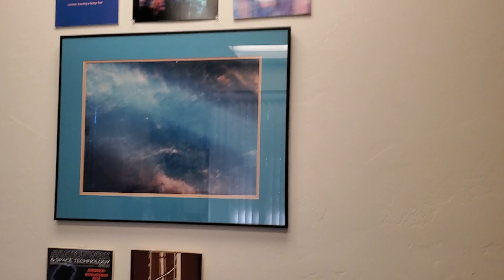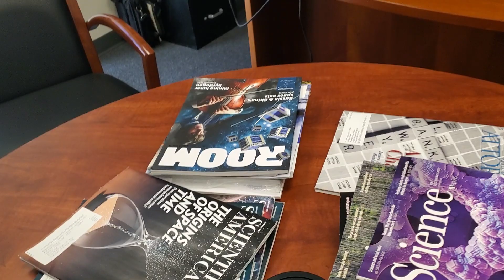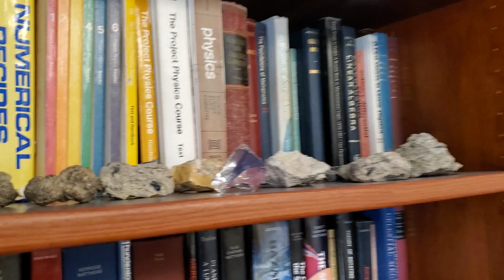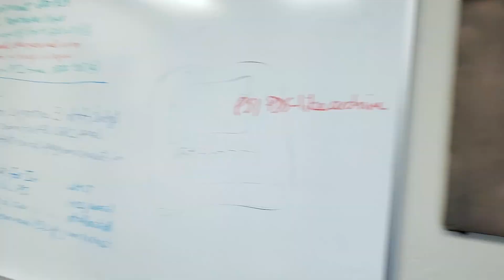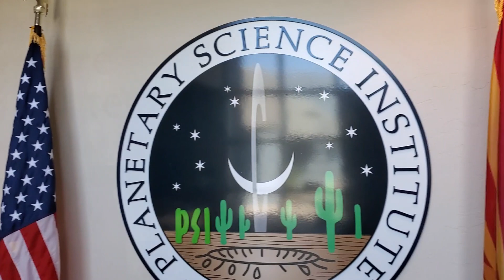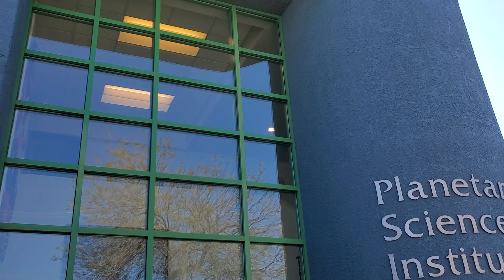Edip Yuksel (E) Dr Mark Sykes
On February 24th 2020, I visited my friend Mark Sykes at Planetary Science Institue. For a previous chat with him: